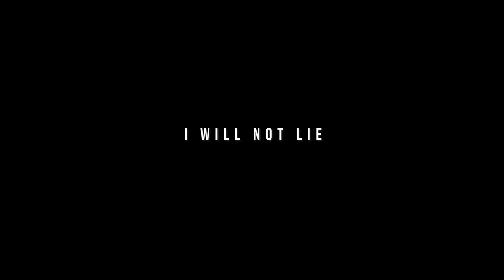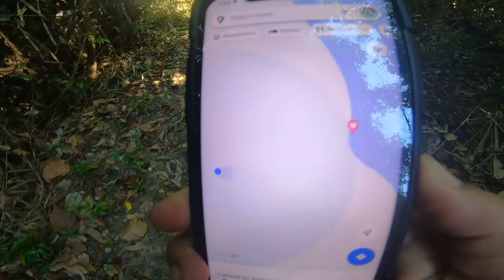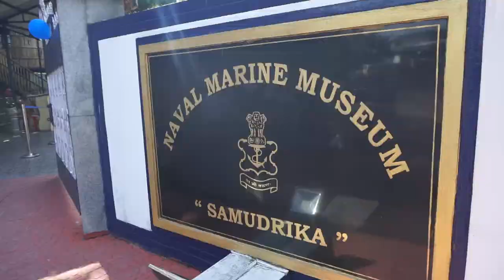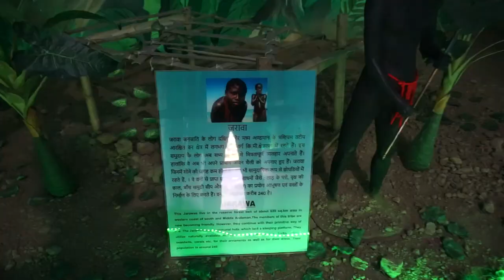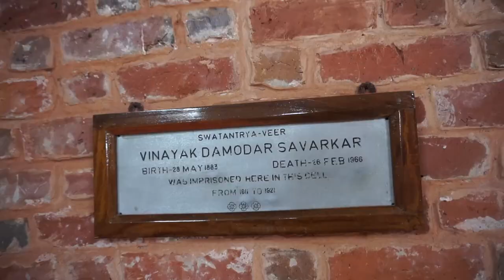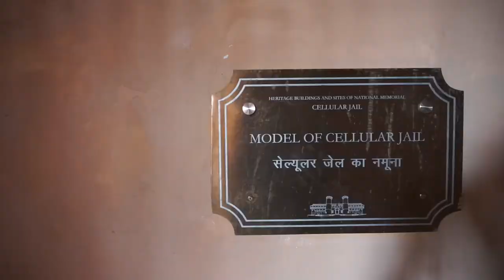Secret Beach explored in Havelock, Andaman | EP3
Secret Beach explored on Havelock, Andaman

This secret beach is near Radhanagar beach and you must go off-track to reach it.
Port Blair Museum and Cellular Jail have an entry fee of fewer than 100 Rs./Person as of Feb 2023.

Overall my trip was excellent and I had good memories here.
I will miss this place and I will visit again in the future for sure.